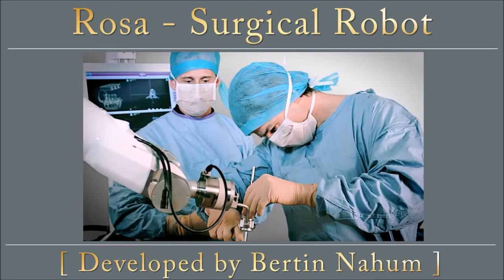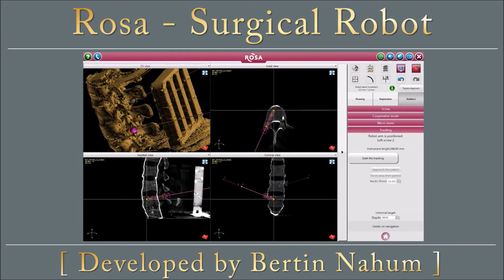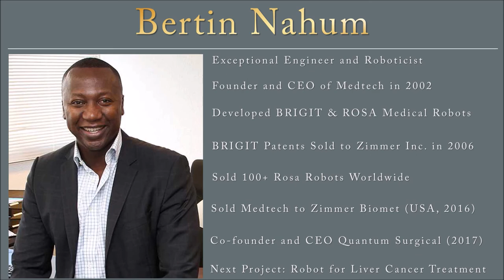Africans in the Robotics Industry - [Part 3]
Bertin Nahum from Benin, and a French citizen too, has developed a robot called Rosa™ that assists surgeons with brain and spinal surgeries.